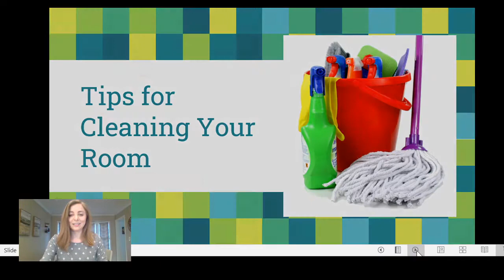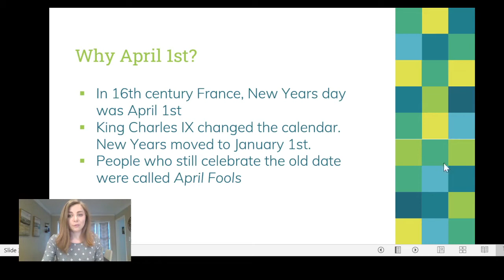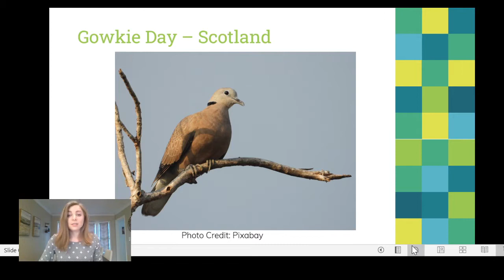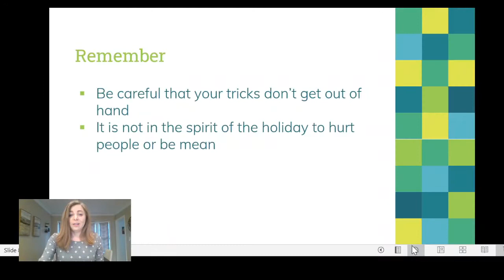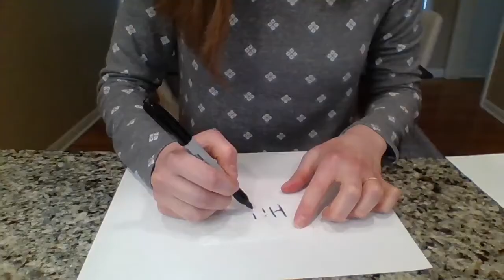Tween Tuesdays: Pranks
Get ready for another Tween Tuesday! Join us every Tuesday for a fun project to work on at home. Tween Tuesdays will continue weekly until regular library programming resumes.

This week you'll learn how to prank your family on April Fools' Day with some fun, harmless pranks.

Be sure to have your supplies ready so you can follow along with us. You will need:
One square of toilet paper
Sharpie
Paper (computer or construction)
Markers
Glue stick
Sponge (ask your parents first)
Frosting
Sprinkles
1-inch broccoli floret
4-inch square of tissue paper
6 inches of ribbon or twine
Popsicle stick or skewer
Tape
Banana
Clean sewing needle or safety pin